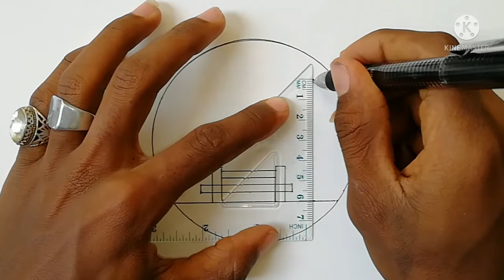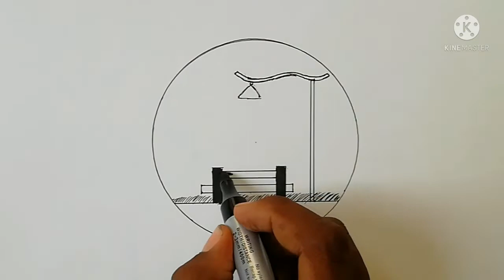haw to Drow Street in night